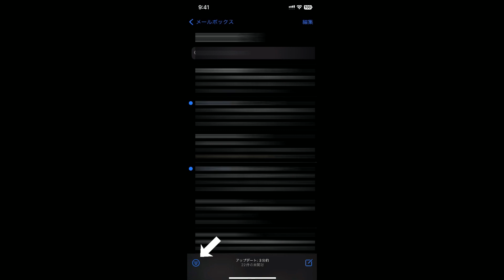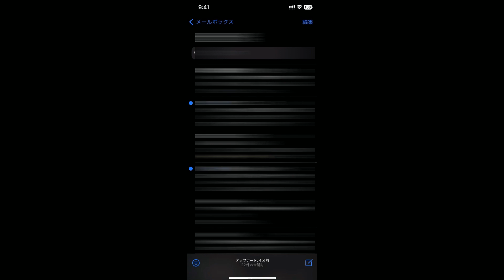iPhoneメールアプリ 未読のメールだけを表示させて素早くチェックするテクニック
■使用ソフト

この動画では、iPhoneのメールアプリで未読のメールだけを表示させて素早くチェックするテクニックを解説しています。